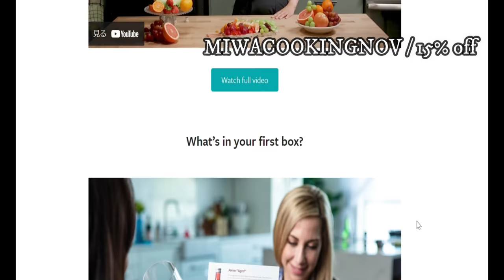WHAT JAPANESE MOM COOKS FOR ME | Traditional & Vegan Japanese food recipe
My Japanese mom came over to cook some dinner for me. Her cooking is very healthy and traditional. She uses lots of vegetables. There were a lot of cooking skills to learn!

uencer&utm_campaign=miwa's_japanese_cooking

♡MY RECOMMENDATIONS♡

☆Here is what I have and love
1; Rice bowl with the blue flower↓

▶JAPANESE FOOD ESSENSIALS (for those who love love Japanese cooking!)

-JAPANESE COOKING BASIC INGREDIENTS I USE A LOT!

▶▶Amazon shopping
Koji (Rice malt)
Red beans ;
Soy sauce
Miso (yellow)
Kombu Dashi Powder
Dashi Packet

FOLLOW Miwa's Japanese Kitchen 🌞